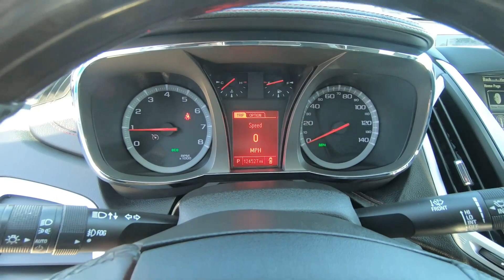Used 2014 GMC Terrain Denali FWD SUV For Sale In Brook Park, OH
to view this Used Onyx Black 2014 GMC Terrain Denali FWD for sale in Brook Park, Ohio.

Stock# 11085CP

DESCRIPTION:
Onyx Black 2014 GMC Terrain Denali FWD 6-Speed Automatic 2.4L 4-Cylinder SIDI DOHC VVT Forward Collision Alert & Lane Departure Warning, IntelliLink, Power Tilt-Sliding Sunroof w/Express Open, Radio: Color Touch AM/FM Stereo w/CD Player, Rear Park Assist, Safety Package, SIRIUSXM Satellite Radio.

Awards:
* JD Power Initial Quality Study * 2014 IIHS Top Safety Pick+ with optional front crash prevention * 2014 KBB.com Brand Image Awards